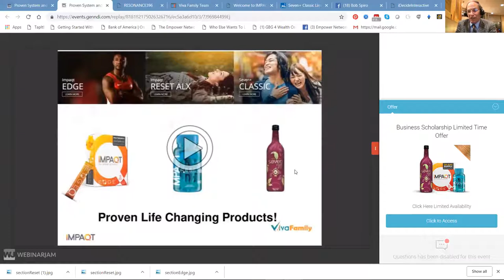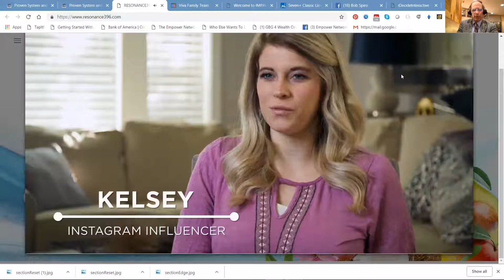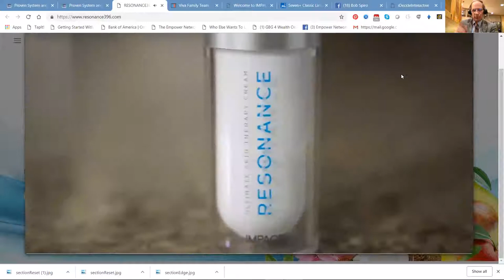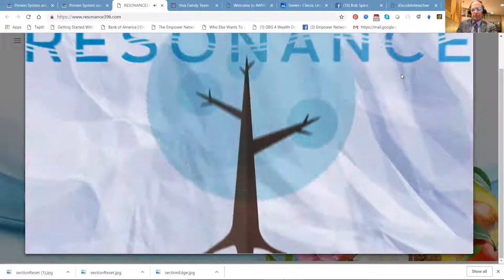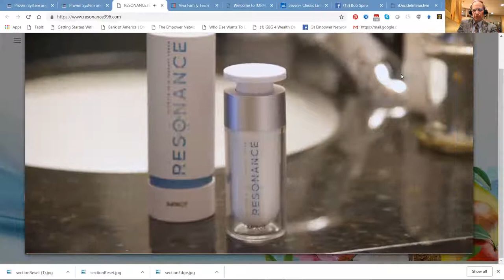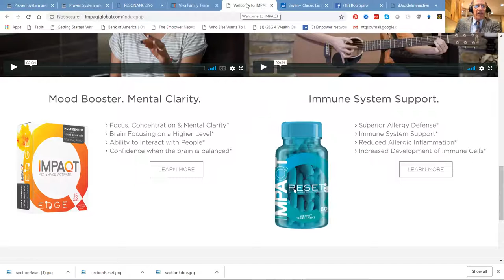Millionaire Makers.Biz KZ1 Invite